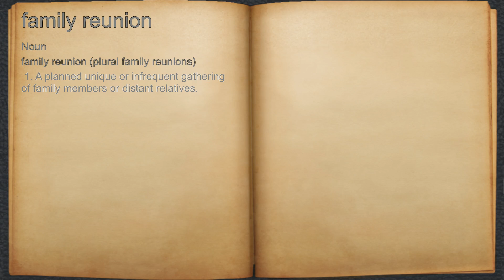What does family reunion mean?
A spoken definition of family reunion.

Intro Sound:
Typewriter - Tamskp